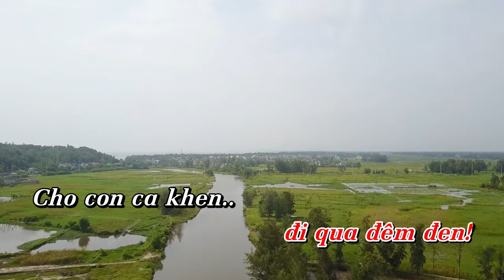TÌNH YÊU THIÊN CHÚA | Hòa tấu Xylophone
Hòa tấu: TÌNH YÊU THIÊN CHÚA | Xylophone

- Sáng tác: Thế Thông - Đình Diễn
- Xylophone: (?)